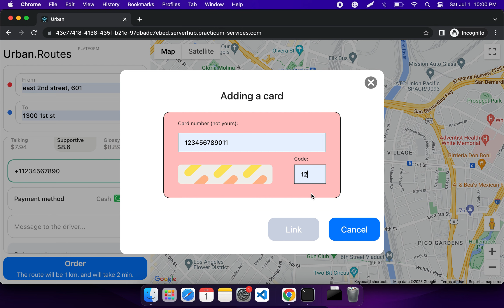urban routes testing